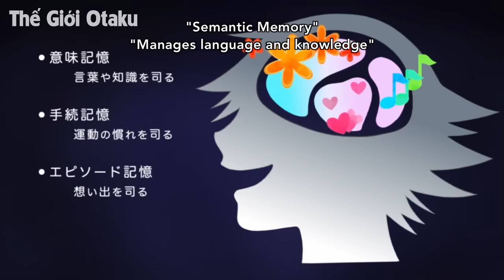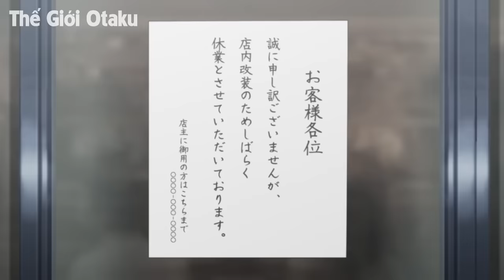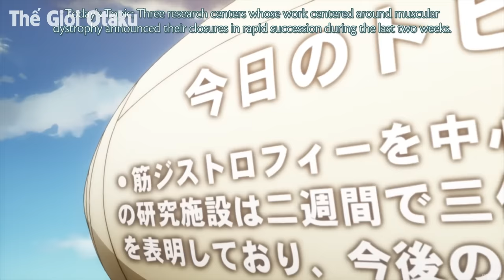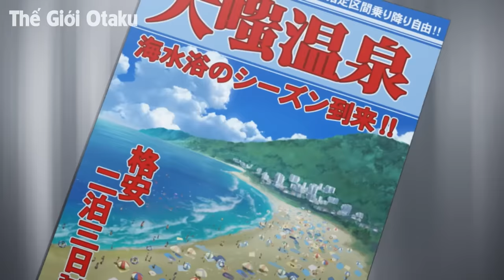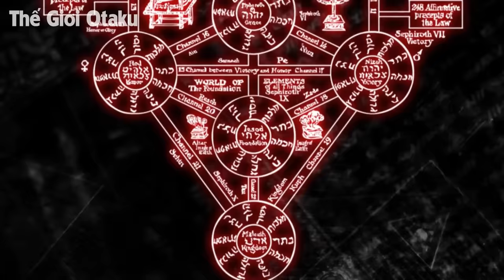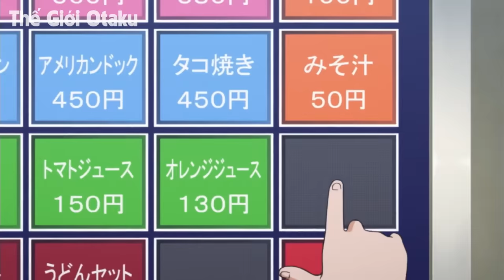ALL IN ONE | Sinh Ra Bị Nguyền Rủa Sở Hữu Sức Mạnh Cân Chúa Trời | Tóm Tắt Anime | Review Anime